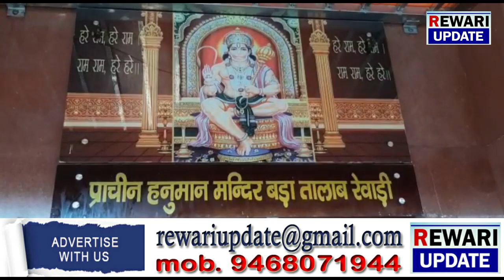एतिहातन मंदिर भी किये बंद ...बड़ी संख्या में हनुमान मंदिर पहुँचे श्रद्धालु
Today news Rewari , रेवाड़ी न्यूज , रेवाड़ी समाचार , हरियाणा न्यूज
today haryana news , latest haryana news